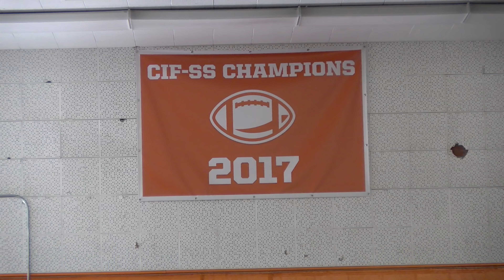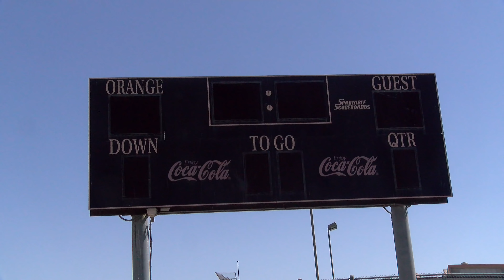Camp Chronicles: Orange Football 2018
Coming off a Division 13 CIF championship what is Orange doing to prepare? Head coach Robert Pedroza takes viewers through a full day of Panthers’ practice including a visit to a local middle school. Why there? Well, where else are they going to practice with all the construction at Orange High? Also, you don’t want to miss an epic conclusion to a punt return game that has the players running sprints on the line! Video by Jonathan Khamis.